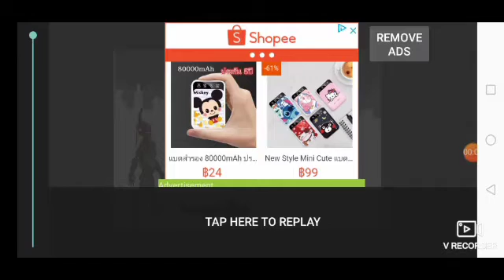fnaf vs Werewolf